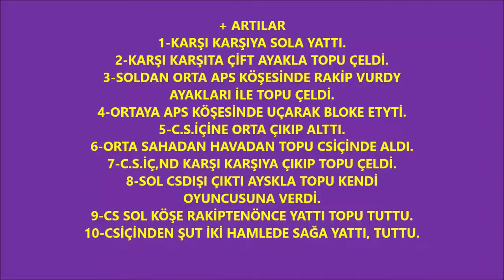3/ 4/ 2022 BAŞAKŞEHİR EYÜPSPOR U14 (3- 0) KALECİ MAEN ANALİZ TÜM KURTARIŞLAR GOLLER VE HATALAR